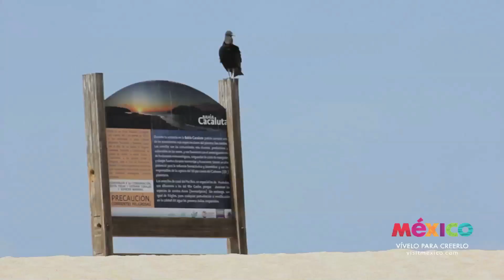Descubre Huatulco con Dulce María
Acompaña a Dulce María, quien a través de este documental nos invita recorrer Huatulco, un lugar con un rico pasado cultural y belleza natural que te encantará.

Ven a Huatulco y Vívelo para Creerlo.

Créditos

Dir. Sergio Tello
Productor Asociado. Fernando Domínguez
Fotografía Marco León Castellanos
Sonido Diego Infante / David Sosa
Ediciòn Sergio Tello
Producción Hugo Corona de Luna / Angie Torres
Càmara Oliver Jiménez / Sergio Mejía / Isaac Gómez / Ramón Pineda
Maquillaje Ursulla Ciechaka
Animación Giovanni González

Agradecimientos Liliana Lemini / H. Ayuntamiento de Santa María Huatulco / Administradora Portuaria Integral Huatulco (Muelle) Ocean Park Condominiums / Cascadas Mágicas de Llano Grande / Finca La Gloria / Max Scherenberg / Mónica Pelayo / Julio Garay / Liliana Fraga / El Equivalente